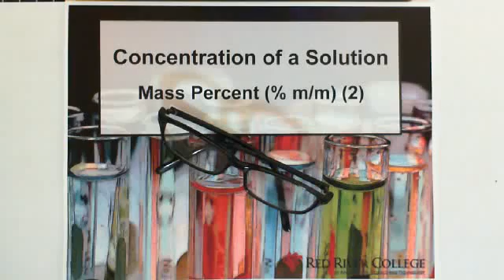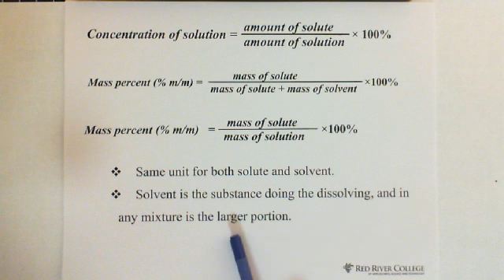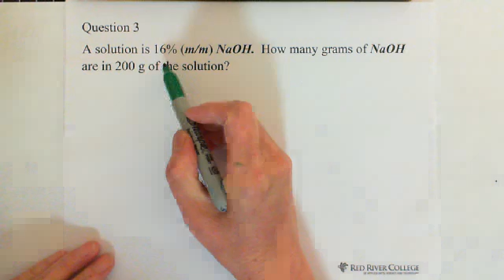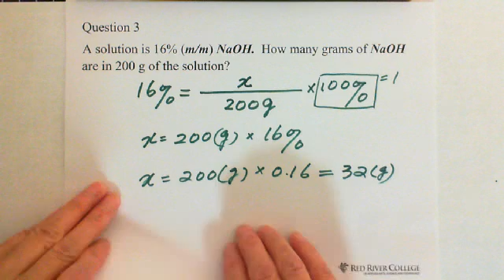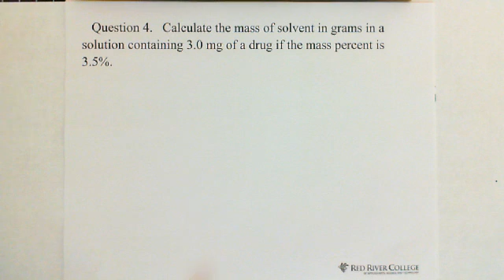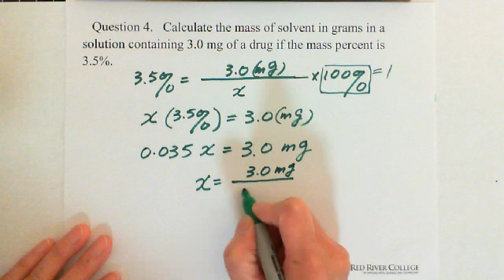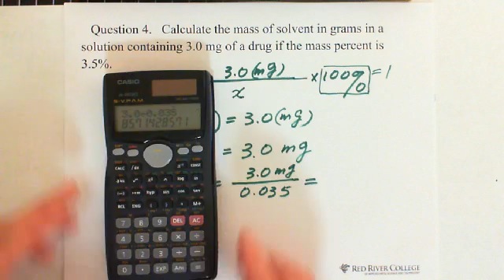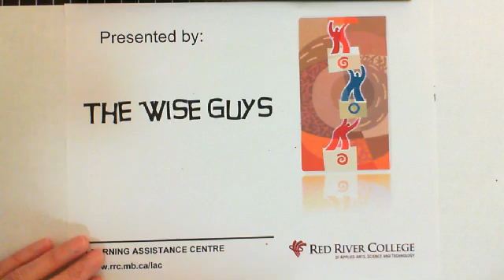2. Concentration of a Solution: Mass Percent (% m/m) (2)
Chemistry: Concentration of a Solution: Mass Percent (% m/m) (2)